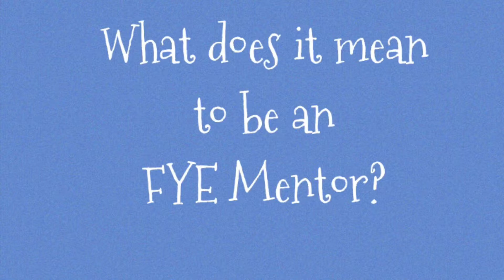What does it mean to be an FYE mentor?